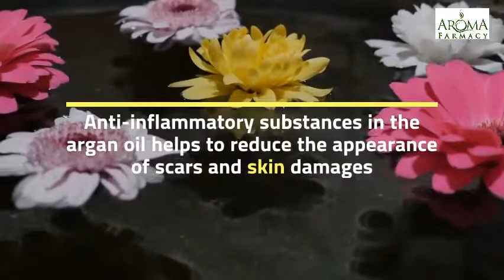Aroma Farmacy's Argan Oil 100% Pure & Natural - Undiluted